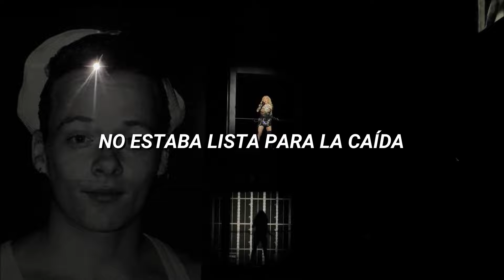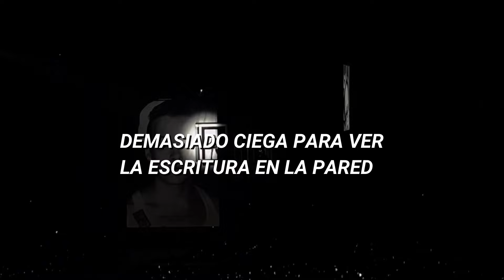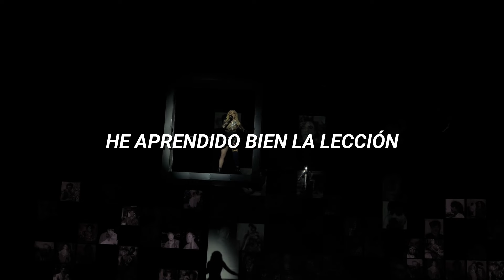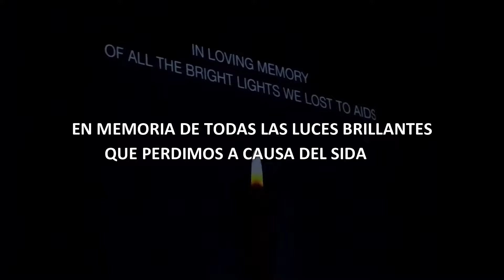Madonna - Live To Tell (Celebration Tour) Sub Español